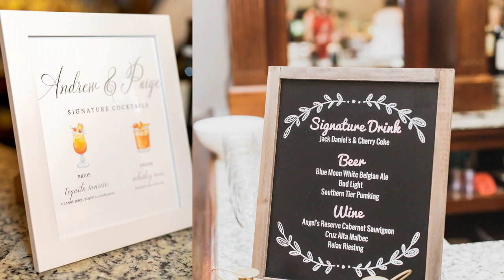How to Choose Your Dream Wedding Venue | 8 Tips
Today we bring you a little video all about things to consider when hunting for that perfect venue! Want more tips & videos like this?

The Osprey’s at Belmont Bay is a classic waterfront venue located in Woodbridge, Virginia. This charming venue provides couples with plenty of natural beauty for their celebration, creating a truly relaxing environment. Regardless of what your dream wedding is to you, this venue has a range of event settings from which you may choose. With two dynamic event spaces, couples can host events of up to 146 people. Inside the venue you will see elegant chandeliers, high vaulted ceilings and a plethora of space that beckons you to dance the night away. Expansive floor-to-ceiling windows allow for natural light to fill the room, and you and your guests can step outside to watch the sunset over the river.